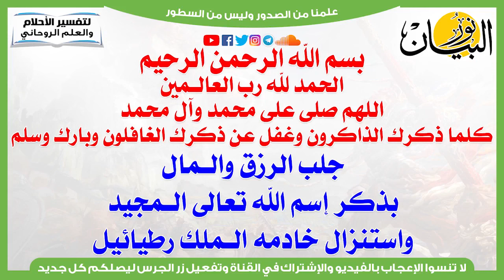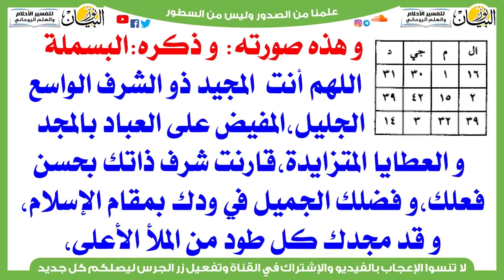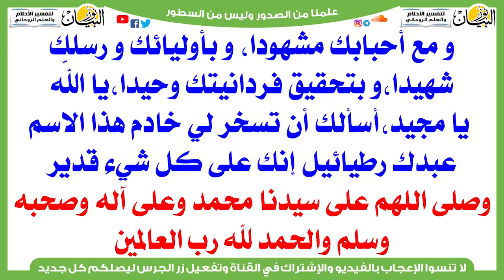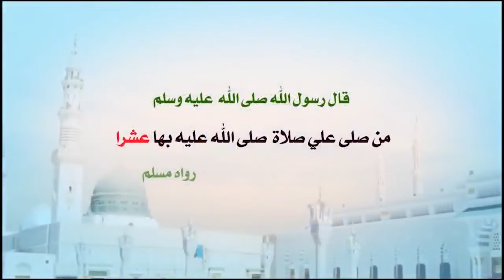إذا قرأت هذا الإسم يحضر إليك خادمه ويجلب لك الرزق والمال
جلب الرزق والمال بذكر إسم الله تعالى المجيد واستنزال خادمه الملك رطيائيل